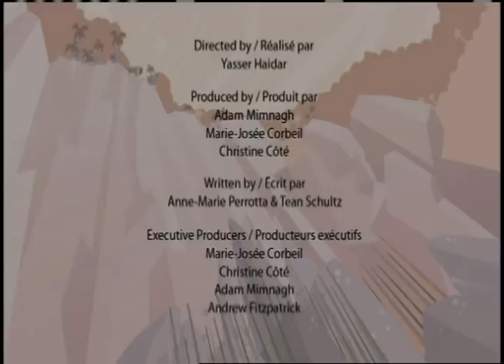Le Gorgosaurus | Dessin Animé des Dinosaures | Dessin Animé pour les enfants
Pour encore des faits | Rencontrer le membre redoutable de la famille Tyrannosaurus Rex, le Gorgosaurus. Il n'est pas si grand au moment car il est juste un bébé. Mais quand il grandit, il sera de 9 mètres de long. Ouah c'est grand!

Merci de regardez nos vidéos